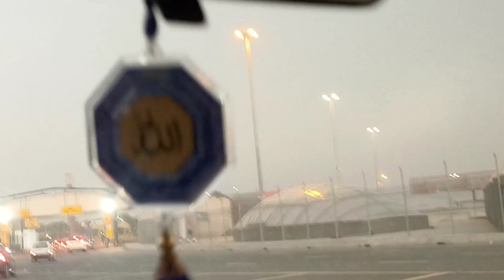Going to airport ( cousins coming back to Pakistan after performing umrah! ) barish shuru ho gai